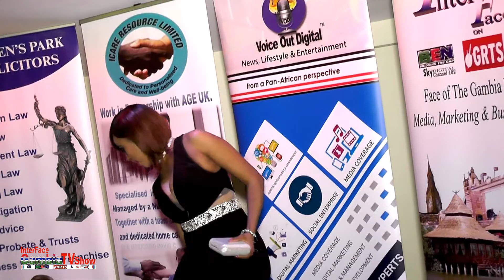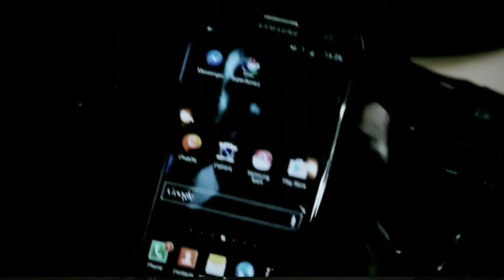InterFace Gambia on Ben TV 11th Jan 2017 with the 2016 Awards Night & Dinner Dance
2016 InterFace Gambia TV Awards Night and Dinner Denc
Wed 11th jan 2017 on BEN TV  10:30PM,
SAT 14th Jan   ON MAMOS TV 9pm
SUNDAY 15th Jan LIVE ON GRTS GAMBIA TV 10:30pm.

Big Thanks to all of you for the Support With InterFace Gambia TV.
This is an InterFace Gambia Production By Big C  Produced an Edited By Big C @ InterFace Studio.